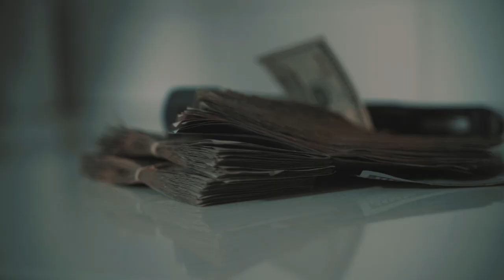Burchwood Tez F/ 100K Tucc - Ricky (Official Video) Shot